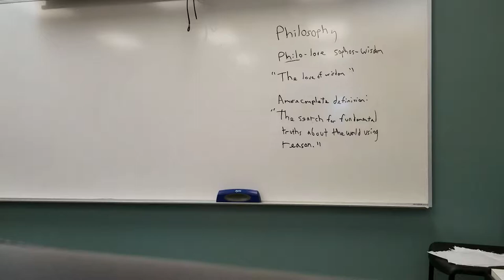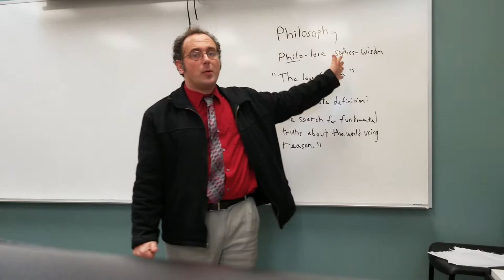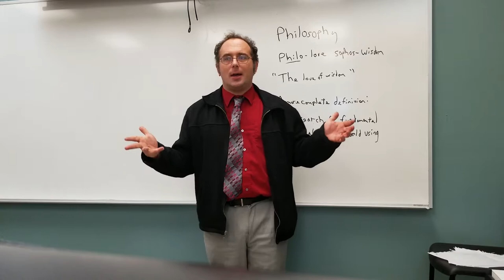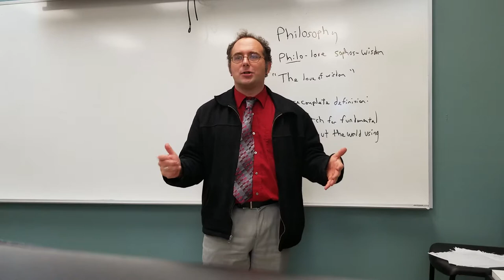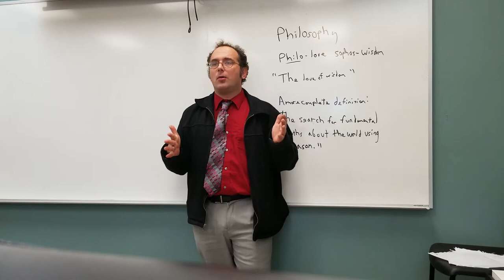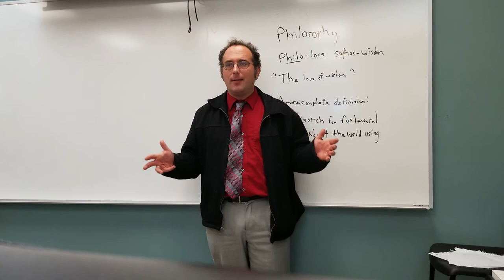What is Philosophy?